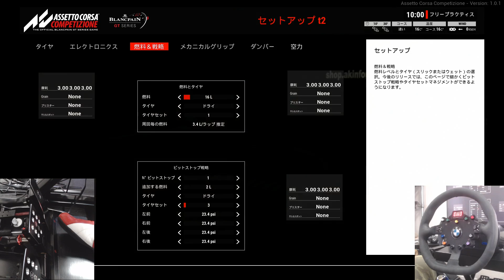登場したAssetto Corsa 2の実力が凄い！高画質過ぎて現実と区別不能